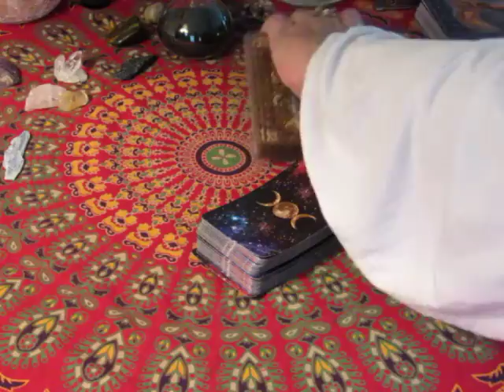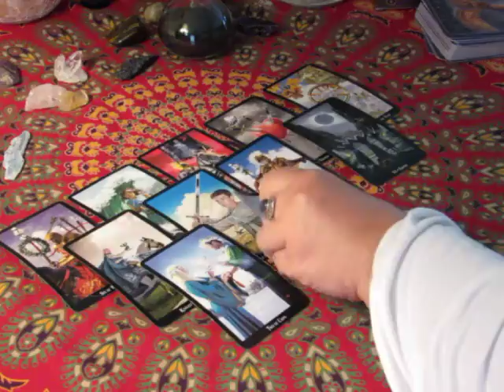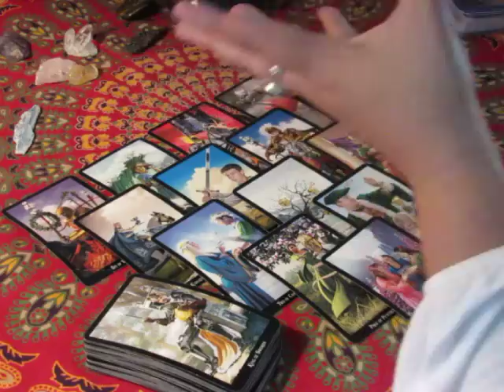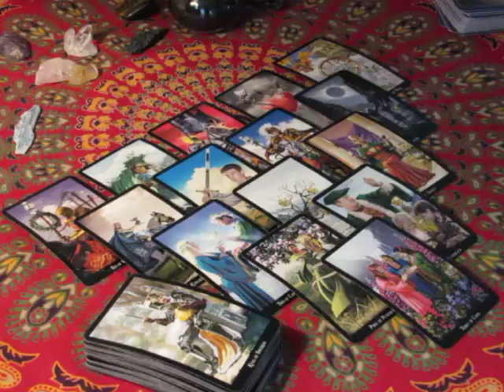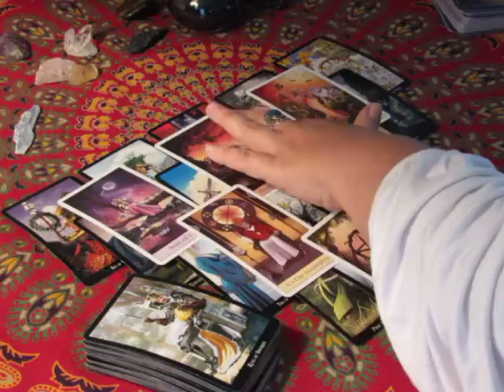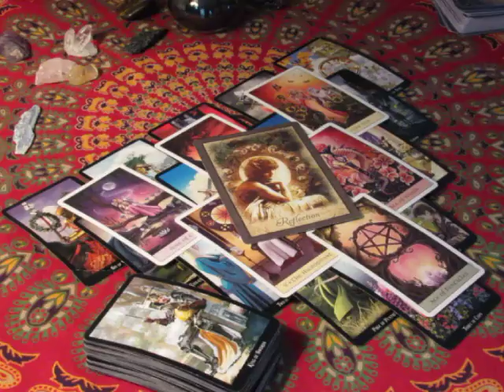~Leo~Forgiveness~October 16 to 22 Weekly Love Tarot Reading